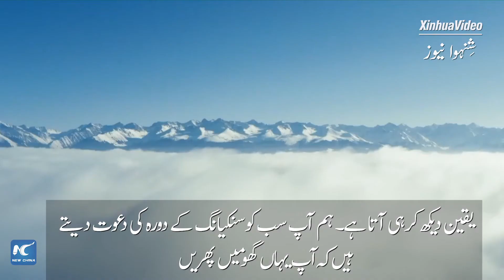مغربی ممالک سنکیانگ میں انسانی حقوق کے شعبہ میں کامیابیوں سے نظریں چُرا رہے ہیں: چینی عہدیدار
چین کے سنکیانگ ویغور خودمختار علاقے کے ایک اعلیٰ عہدیدار نے اقوام متحدہ کی انسانی حقوق کونسل کے 51ویں اجلاس سے خطاب کرتے ہوئے کہا ہے کہ چند مغربی ممالک اور مذموم مقاصد کے حامل لوگ چینی سنکیانگ میں انسانی حقوق کے شعبہ میں شاندار کامیابیوں سےآنکھیں چرا رہے ہیں۔